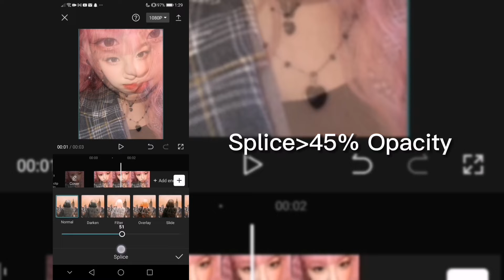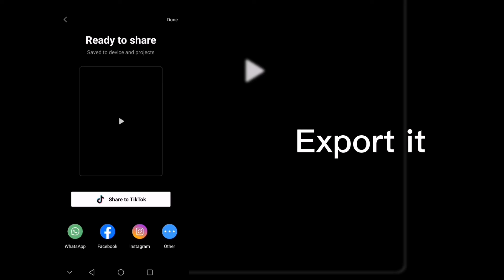ghost effect tutorial | CapCut